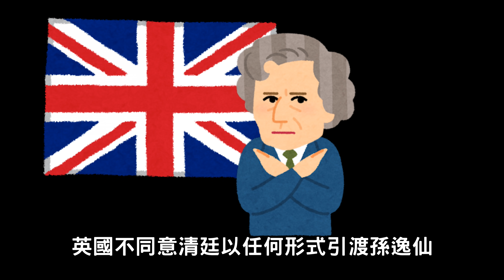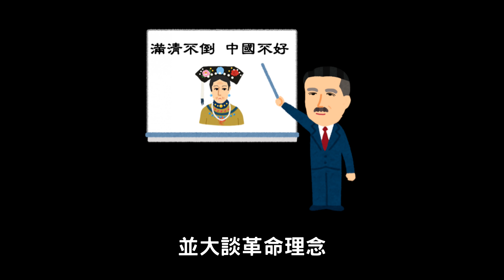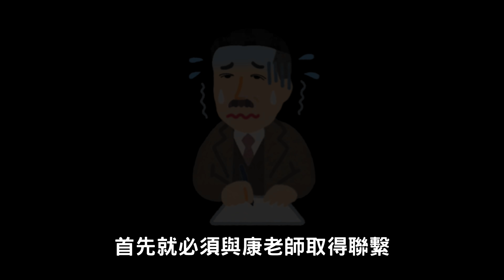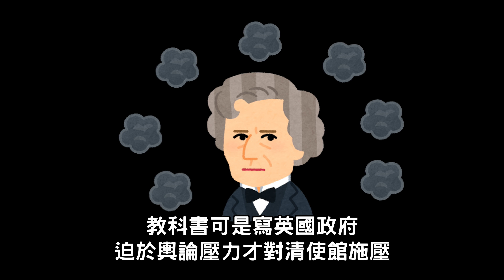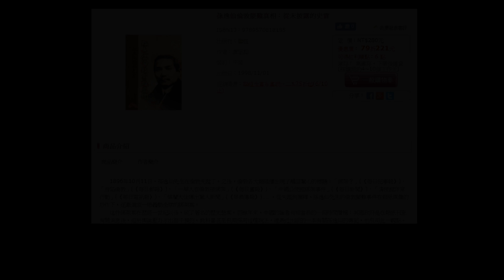課本亂說的#孫逸仙-倫敦蒙難的真相►革命俠的誕生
參考資料:
《孫逸仙倫敦蒙難真相》
作者：黃宇和 出版社：聯經 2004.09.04

大家好，我是cheap，這個頻道將用很簡單的方式
像是電玩畫面或是可愛的插圖
帶你了解古今中外的歷史事件

Zorro遊俠佐羅 cheap朋友的頻道